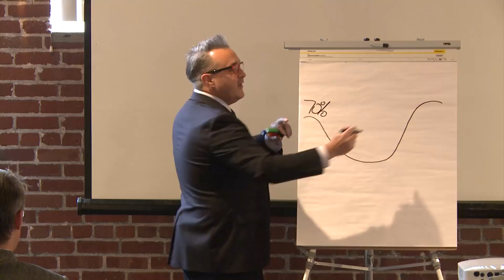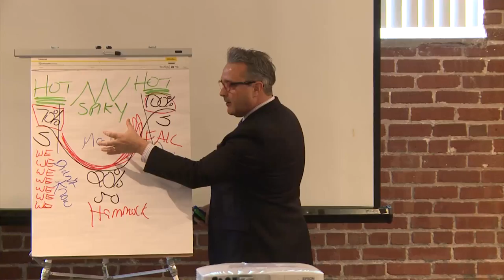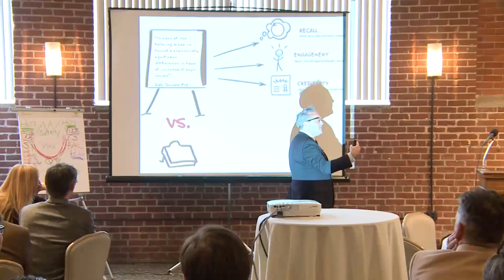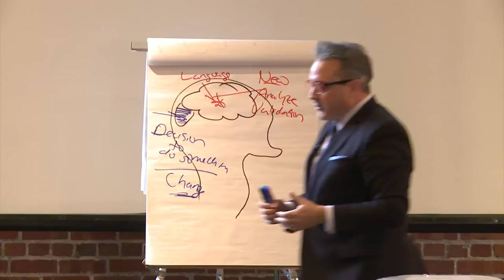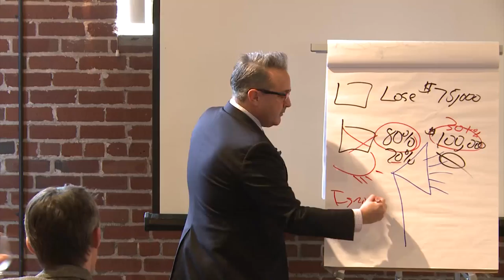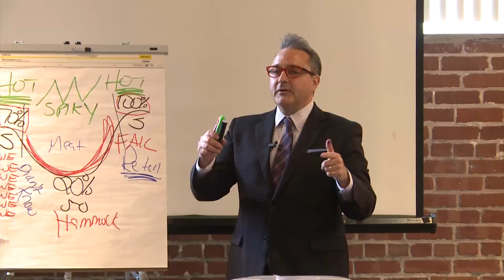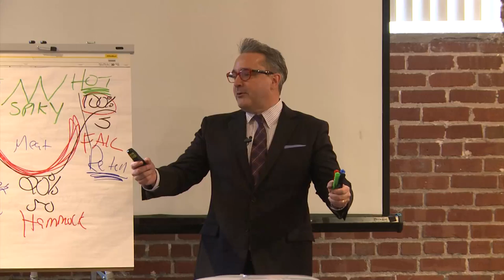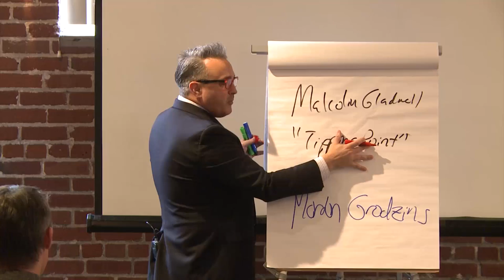Tim Riesterer: How to Use Brain Science and Whiteboard Visuals to Bust the Status Quo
Indecision and no decision are killing your opportunities. In fact, companies report that 50-80 percent of their pipeline ends with the customer choosing to stick with the status quo. That’s a lot of wasted time and effort resulting in revenue loss.

Watch this video to learn how to create content that tells the “right stories” to identify prospects’ “unconsidered needs” and create urgency and uniqueness so they change and choose you. And learn how to enable salespeople to use the “right skills” with whiteboard-style visuals (versus PowerPoint) so that their delivery is as different as their story.

Presentation is from BMA Carolinas January 15, 2015 luncheon in Charlotte, North Carolina.